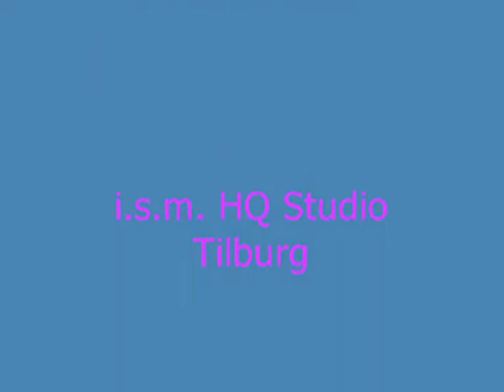oh de liefde Gina deelnemer NO Brabant COCsongfestival Maastricht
Coc Noord Oost Brabant deelnemer Gina zingt 'Oh de Liefde'
COC songfestival Maastricht 30 november Vrolijk protestlied tegen homohaat!